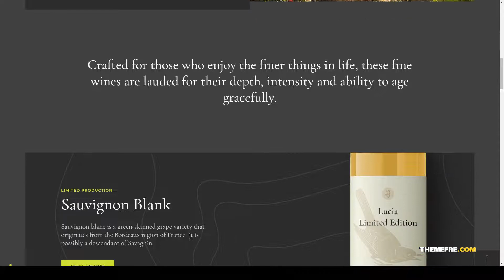Lucia - Wine WordPress Theme wine 12 Easy Create Website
Compatible With Visual Composer 5.1.x, WooCommerce 3.8.x, WPBakery Page Builder 5.7.x, WPML

 Layout Liquid

 Tags bar, cafe, food, restaurant, shop, vineyard, visual composer, wine, winemaking, winery, woocommerce, wpml